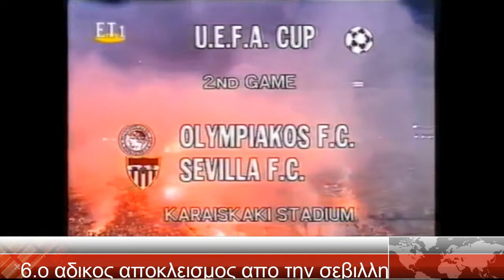ΟΙ 10 ιστορικοτερες στιγμες του θρυλου την σεζον 1995-1996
θρυλικες στιγμες την χρονια 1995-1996
10.αεκ-ολυμπιακος 1-1 κυπελλο
9.ολυμπιακος-ουλκερ 92-76
8.παοκ-ολυμπιακος 58-67
7.σλαβια σοφιας-ολυμπιακος 0-2
6.ολυμπιακος-σεβιλλη 2-1 παραταση
5.μαριμπορ-ολυμπιακος 1-3
4.ολυμπιακος-παναθηναικος 81-60
3.δηλωσεις βαρδινογιαννη ποτε ξανα πρωταθλημα στον πειραια
2.ολυμπιακος-βουπερταλ 3-2 τελικος κυπελλου κυπελλουχων
1.ολυμπιακος-παναθηναικος 73-38 5ος τελικος πρωταθληματος μπασκετ